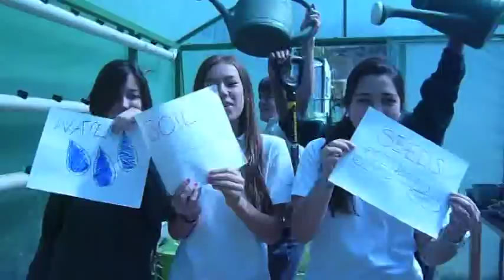Reach for the Stars - Winner [Four Green Steps Contest]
Congratulations to Greengates School, Mexico for winning the Four Green Steps Reach for the Stars Contest. As the winner of the contest they get to have a live chat session with Four Green Steps' celebrity ambassadors Booboo Stewart (Seth Clearwater of the Twilight Saga) and fashionista/singing sensation, Fivel Stewart.

Copyright Som Livre, Teta Music Ltd, Made in Etaly, IODA, The Orchard Music, UMG, CNREntertainment and SME